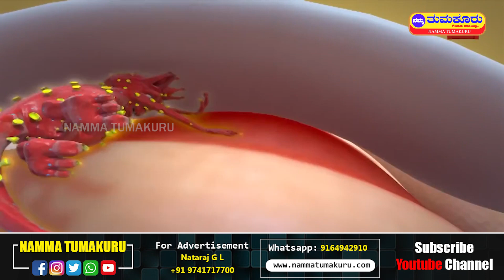ಕೊವೀಡ್ ಎಚ್ಚರದಿಂದಿರಿ ! ಮಾಧ್ಯಮಗಳ ಸುದ್ದಿಗೆ ಭಯಪಡಬೇಡಿ